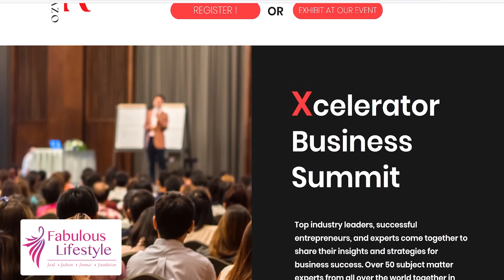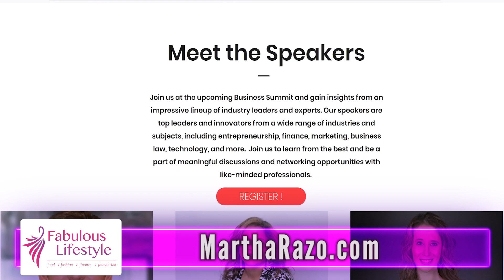Xcelerator Business Summit and Business Diva Part 2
Fabulous Lifestyle Radio host Marie Antonette Waite and her guest Martha Razo talking about her event Xcelerator Business Summit and her group Business Diva.

Martha Razo is a mathematician, pallet expert, salesperson, philanthropist, entrepreneur, writer, actress, and co-CEO and co-founder of Solix Services. She believes that with data-driven solutions a company can achieve real growth. Martha experiences the power of data in her own work at Guero’s Pallets, Inc., where she oversees daily operations as CEO. Martha has a Bachelor’s and a Master’s from the Illinois Institute of Technology in Applied Mathematics. Martha is currently pursuing her PhD in Industrial Engineering at the University of Illinois at Chicago (UIC) with a focus on data and process mining.

Martha is the founder of the 2% Fund, a nonprofit whose mission is to increase undocumented students enrolled in higher education through financing and mentorship. In 2019, she co-authored My Dream Fund, a one-woman show about her story and how she overcame barriers as an immigrant to become the successful entrepreneur and educated, powerful woman she is today.

Martha has eight years of business experience and over six years’ experience analyzing big data and artificial intelligence. She brings tools for interpreting and analyzing business data and a strong foundation of what it takes to run a business. Her publications can be found on Google Scholar.